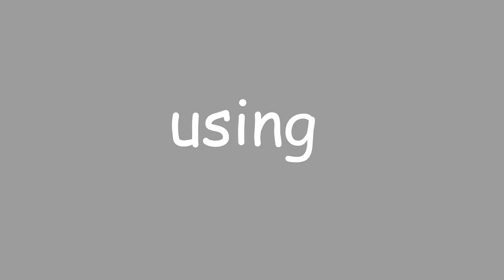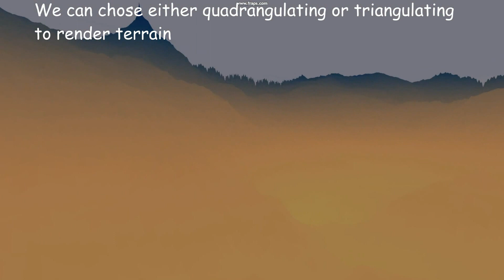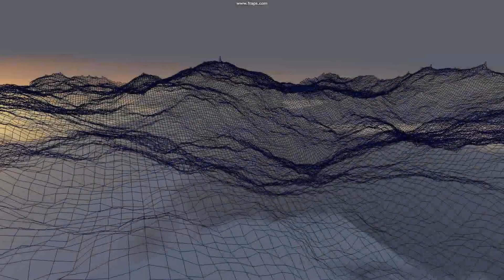C++ OpenGL Generating terrain realtime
Generating Terrain using squares-and-diamonds algorithm.